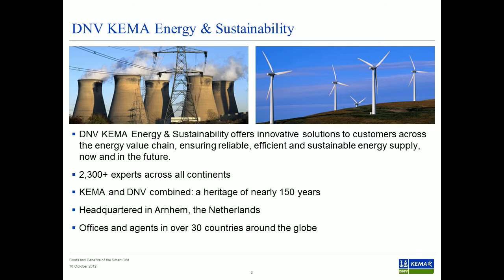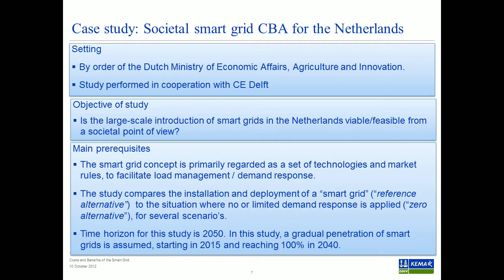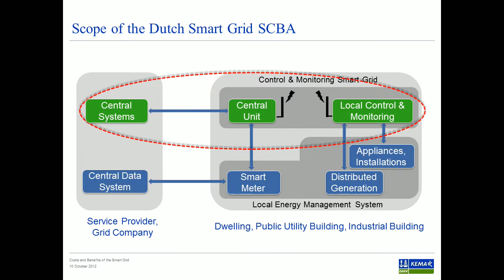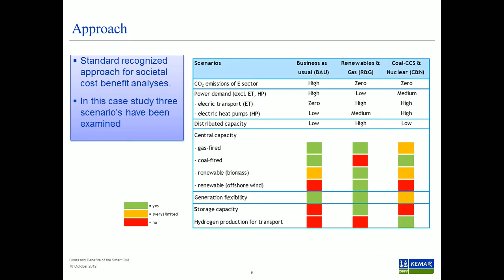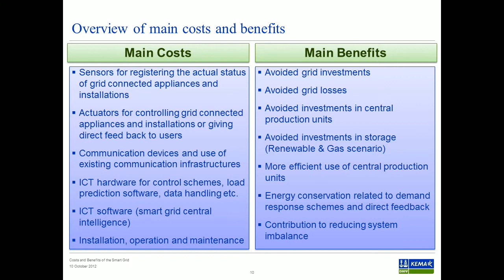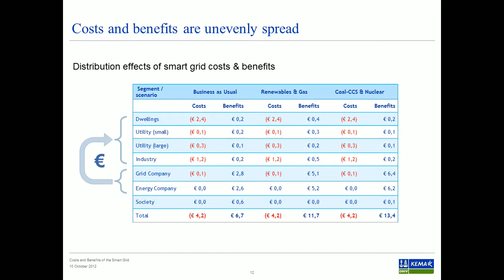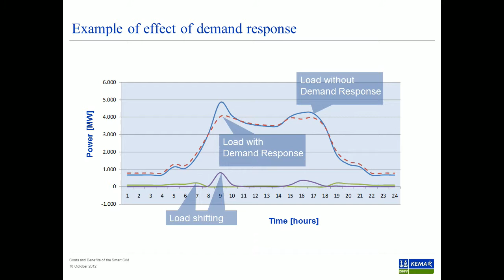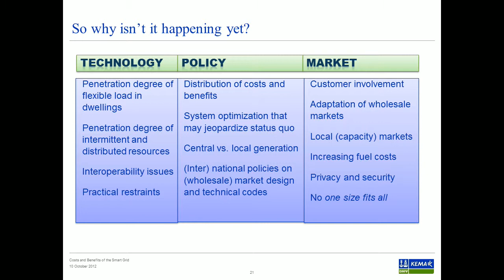1: Quantification of the direct costs and benefits of smart grids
Speaker: Hans de Heer, Service Line Leader, KEMA, The Netherlands

Presentation of a comprehensive model to quantify the effects of e.g. demand response on required network investments and electricity generation capacity